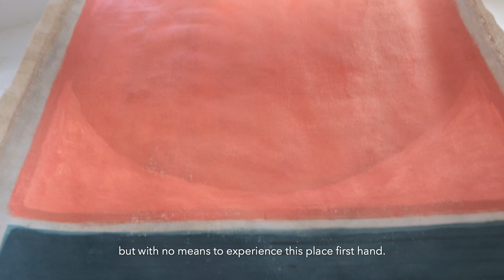Interview with David Almeida